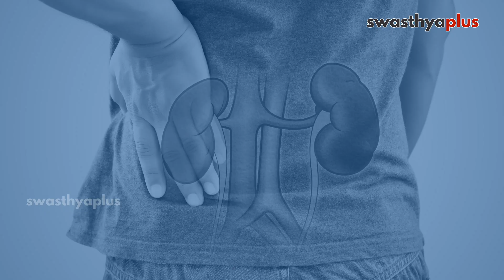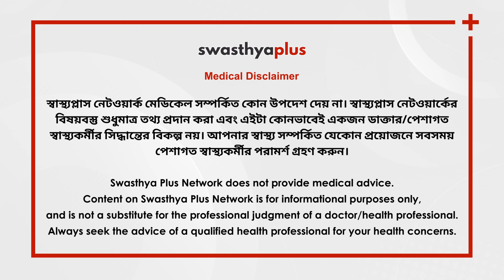কিডনির সমস্যা: লক্ষণ ও সমাধান | Kidney Failure in Bangla | Dr Prabir Basu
কিডনি রক্ত ​​ফিল্টার করে এবং আমাদের শরীর থেকে টক্সিন বের করে দেয়। এই টক্সিন মূত্রথলি থেকে প্রস্রাবের মাধ্যমে বের হয়ে যায়। যখন কোন রোগের কারণে কিডনি কাজ করতে অক্ষম হয় এবং তাদের কর্মক্ষমতা কম হয়ে যায় তখন এই অবস্থাকে কিডনি ফেইলিওর বলে। চলুন জেনে নেওয়া যাক ইউরোলজিস্ট ড: প্রবীর বসুর কাছ থেকে কিছু বিস্তারিত তথ্য।

এই ভিডিওতে,

আমাদের শরীরে কিডনি কেন প্রয়োজন? (0:00)
কিডনি ফেলিওর কি হয়? কত রকমের হতে পারে? (2:25)
এর লক্ষণগুলি কি কি? (4:56)
কি কারণে এই সমস্যা দেখা দেয়? (8:59)
এর চিকিৎসা পদ্ধতি কি কি? এটা কি প্রতিরোধযোগ্য? (9:42)

Kidneys filter the blood and remove toxins from our bodies. These toxins are eliminated from the urinary bladder through urination. When the kidneys are unable to function due to any disease and their performance becomes low, this condition is called kidney failure. Let's find out more from Dr Prabir Basu, a Urologist.

What is the role of Kidneys in our body? in Bangla (0:00)
What is Kidney Failure? What are its types? in Bangla (2:25)
Symptoms of Kidney Failure, in Bangla (4:56)
Causes of Kidney Failure, in Bangla (8:59)
Treatment of Kidney Failure, Is Kidney Failure preventable? in Bangla (9:42)